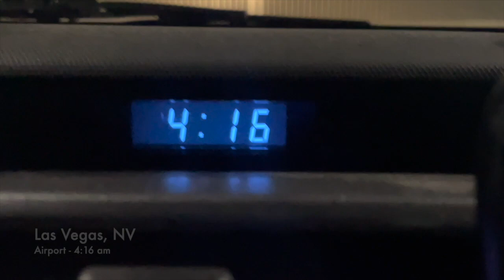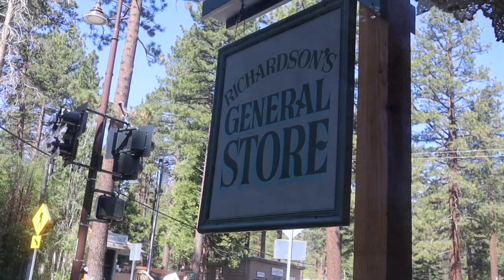WEEKEND IN LAKE TAHOE | FIANCÉ'S WFC MMA FIGHT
Christian and I spent the weekend exploring the beautiful South Lake Tahoe as we were in town for his second MMA fight! Lots of fun, adventure and challenge in this vlog for sure!